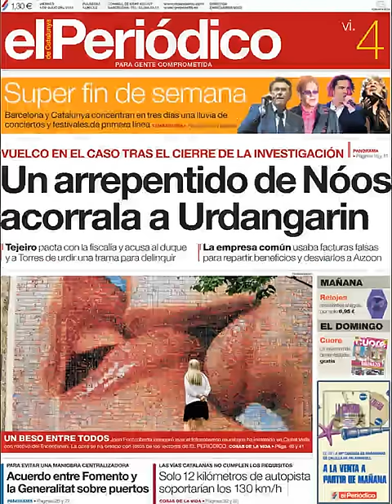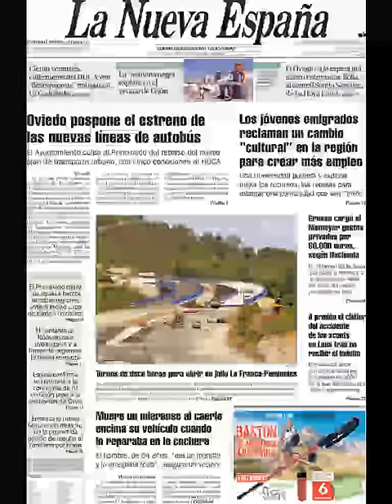Noticias 4 Julio de 2014 Principales Portadas Noticias Diarios Periódicos en España Spain News